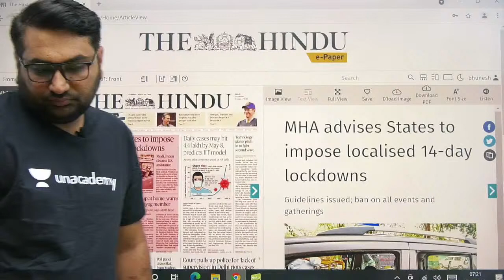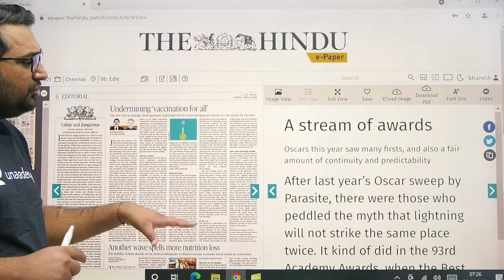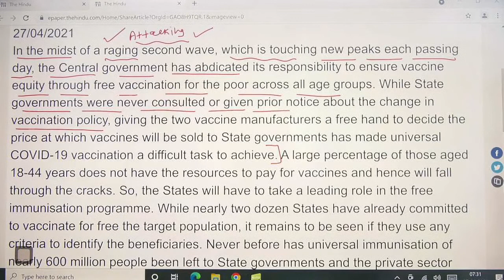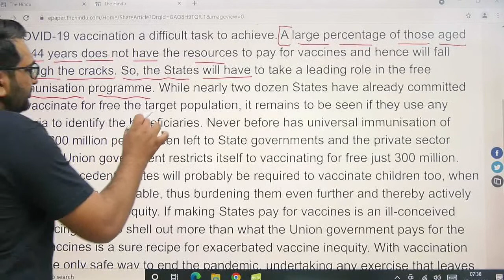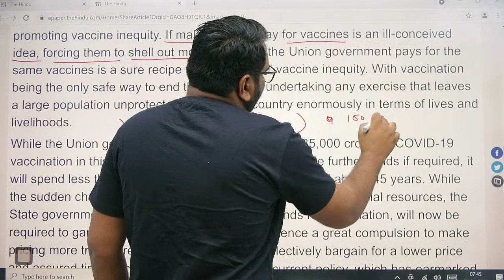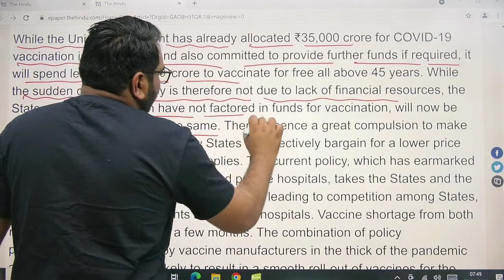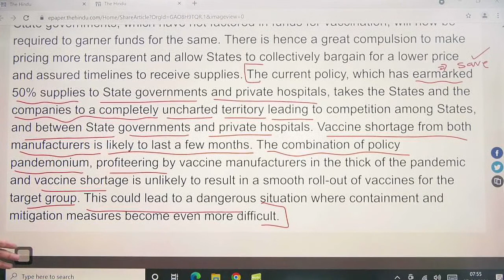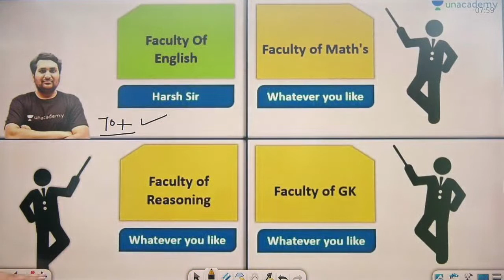7:00 AM - The Hindu Editorial Analysis by Harsh Sir | 27 April 2021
Welcome to The Hindu Editorial Show by Harsh Sir. The Hindu endows you with opinions, editorials, analysis, and articles about all the latest, trending and breaking news from around the world.

✿ Morning Shows:
05:00 AM - Current Affairs Quiz Show by Bhunesh Sir
06:00 AM - Current Affairs & Static GK by Shipra Ma'am
06:30 AM - One Word Substitution & Idioms by Harsh Sir
07:00 AM - The Hindu Editorial by Sandeep Kesarwani Sir
08:00 AM - Current Affairs Show by Bhunesh Sir
08:40 AM - Vocabulary Show by Harsh Sir

✿ ब्रह्मास्त्र Batch for RRB Group D/NTPC CBT 2:
08:30 AM - Biology by Shipra Ma’am
09:00 AM - General Awareness by Bhunesh Sir
09:30 AM - Physics by Neeraj Sir
10:15 AM - Reasoning by Deepak Sir
11:00 AM - Maths by Sahil Sir

✿ RRB Group D 2019-20 Selection Batch(PYQs):
12:00 PM - General Science by Amrita Ma'am
12:30 PM - Maths by Sahil Sir
01:00 PM - Reasoning by Hitesh Sir
01:30 PM - General Awareness by Rohit  Sir

✿ SSC GD/UPSI 2021 Target Batch:
02:00 PM - Maths By Dhasu Sir
02:30 PM - English by Sandeep Kesarwani Sir
03:00 PM - GK by Praveen sir
03:30 PM - Hindi by Alok Sir
04:00 PM- Reasoning by Deepak Sir

✿ RRB NTPC/Group D/SSC Special:
04:00 PM - GS by Neeraj Sir

✿ SSC CHSL 2020-21 Special Classes:
06:00 PM - Reasoning by Deepak Sir
07:00 PM - GA by Aman Sir
08:00 PM - Maths By Dhasu sir
9:00 PM - English by Sandeep Kesarwani

✿ RRB NTPC, Group D, SSC, Defence, State PSC:
08:00 PM - Science by Amrita Ma'am
07:15 PM - Reasoning by Ritika Tomar

✿ SSC JE/UPPCL JE 2020-21 (Technical) Crash Course:
10:00 PM - Electrical Engg. by Ashish Sir
10:00 PM - Civil Engg. by Sandeep Jyani Sir

✿ All Competitive Exams:
10:15 PM - GK by Aman Sharma
5:00 PM - Lucent GK by Aman Sharma

1. One Subscription, Unlimited Access
2. Learn from your favorite teacher
3. Real time interaction with teacher
4. You can ask doubts in live class
5. Limited students
6. Download the videos & watch offline